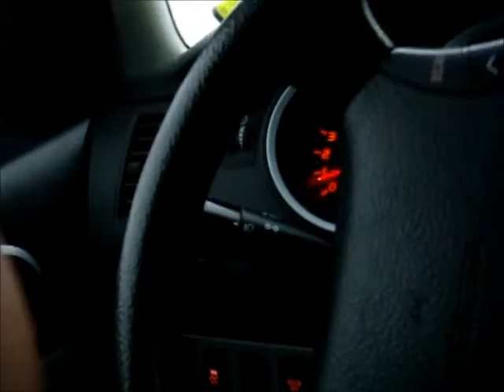Hart Co. Ky storm of 3/2/12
reports of golfball size to baseball size hail in Munfordville and in Hardyville, possible tornado touchdown in Linwood